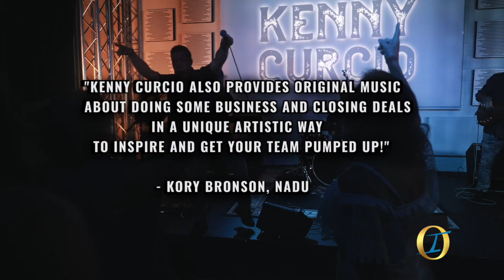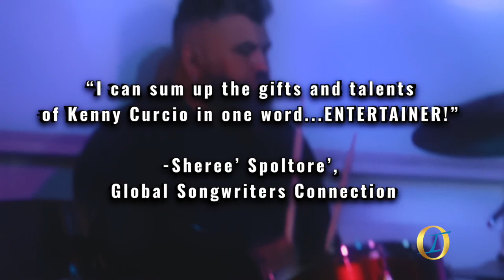Philadelphia Pop Country Acoustic Ensemble, Kenny Curcio Band - On It Productions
BVTLive! is home to some of the most award winning Philadelphia bands and live entertainment. We are recommended by the finest venues for exquisite weddings, grand galas, and exclusive social events in the greater Philadelphia area.

The best way to pick one of our amazing and affordable Philadelphia bands for your party is to see them live and attend a free showcase. That way you can sample the music and get to know the talent that we offer.